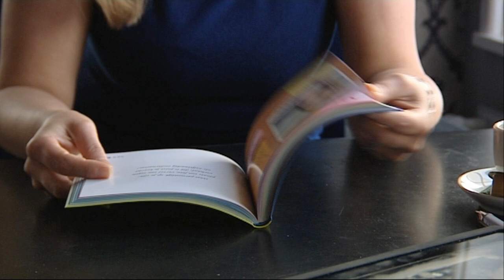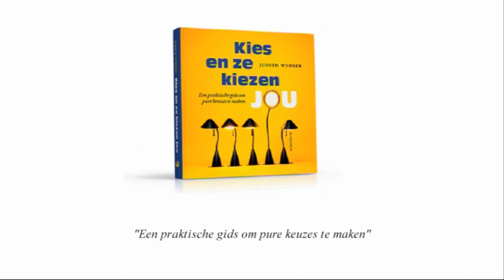Judith Webber vertelt over haar boek 'Kies en ze kiezen jou'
Judith Webber vertelt aan Jan-Jaap Bats over het belang van jezelf wat vragen stellen aan jezelf als je keuzes te maken hebt. Vragen waarmee je dichterbij jezelf komt en dus ook dichterbij jouw antwoord.

Dit staat allemaal beschreven in haar nieuwste boek 'Kies en ze kiezen jou' (2012).